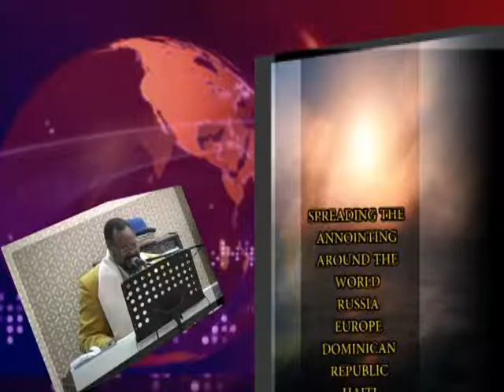RISING ABOVE THE SITUATION, A MAN NAMED ZAC-CHEA'-US PREVIEW